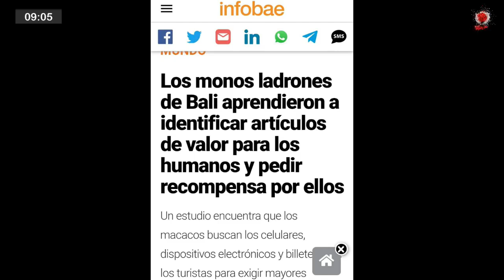Desayuno de Coni 21/01/2021: cuidado con los macacos de Bali!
En el arranque de este jueves, nos desayunamos con varias imágenes: los monos de Bali expertos para robar, petardos que parecen chicles, Record de goles de Ronaldo, el ministro de salud bonaerense se vacuna ante las cámaras, arte con botellas de vidrios, los simuladores animados y el video musical de Gustavo Segré ¡No te lo pierdas!